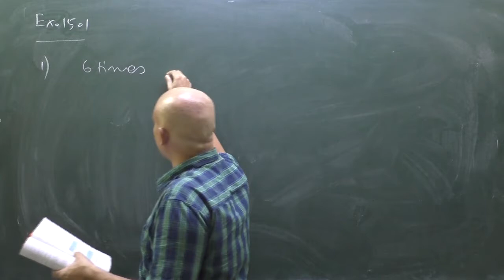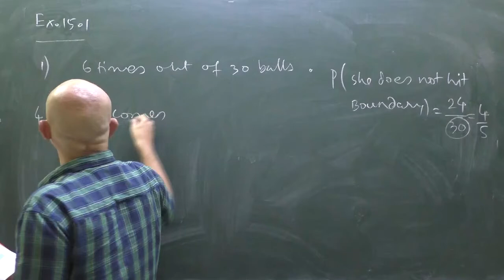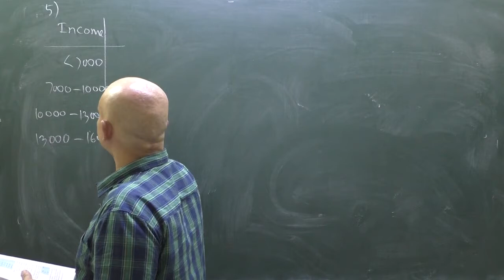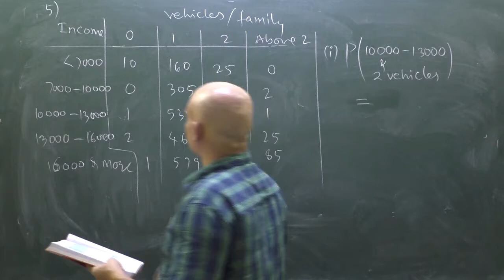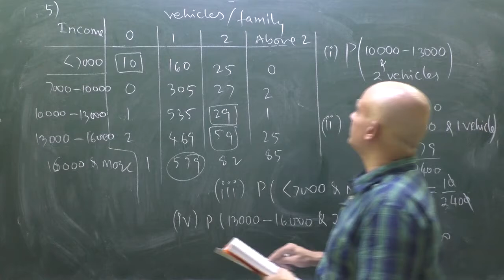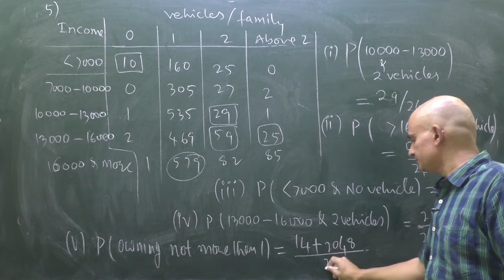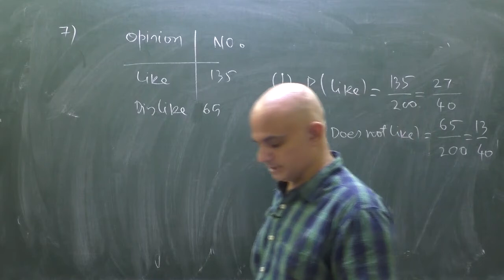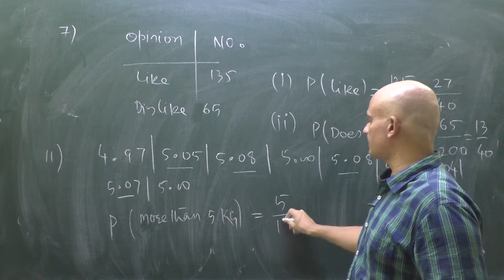PROBABILITY PART-2| EXERCISE 15.1|NCERT